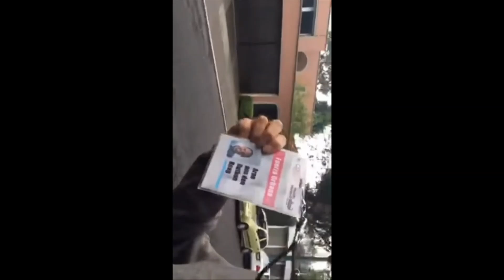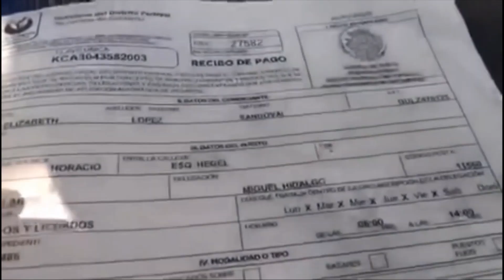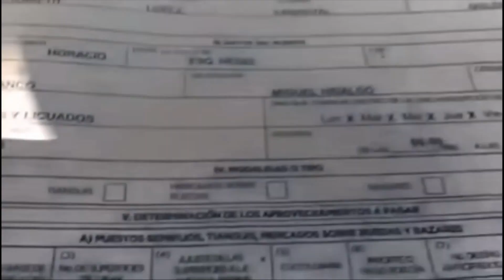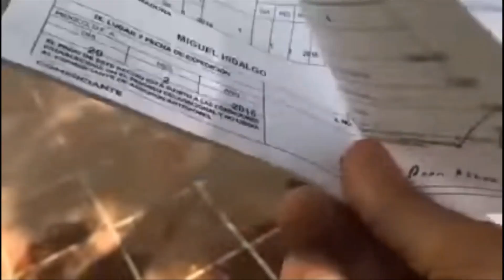A ellos no le basta con la evasión fiscal, ahora también se roban las bodegas de bombas hidráulicas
Creando conciencia cívica para un México mejor. Únete a la siguiente brigada y participa.